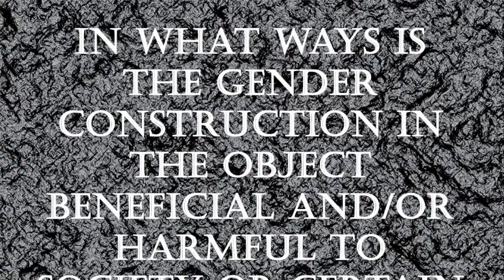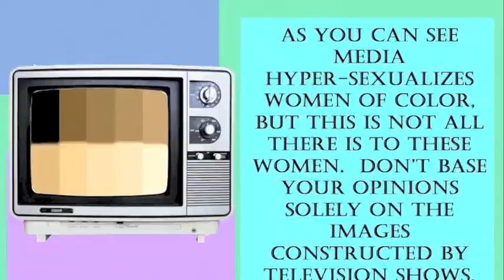Macs 356-Women of Color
Created by: Lindsey Thomas, Katherine Kelly, Alyssa Mannion, Hara Ku, and LaNese Harvey

Original footage-Intro.
We do not claim to own any of the movie clips, pictures or music.